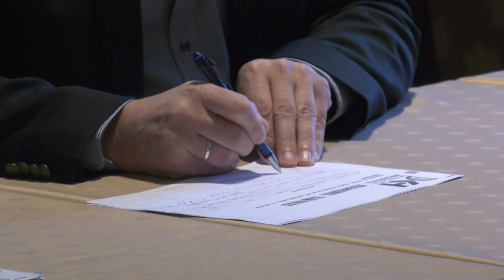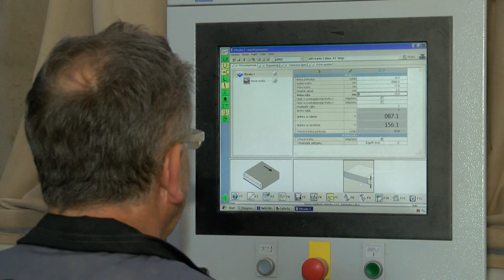RTV HB: Korona ugrozila drvnu industriju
Kako domaće proizvode transportirati u ovakvoj situaciji u druge zemlje?